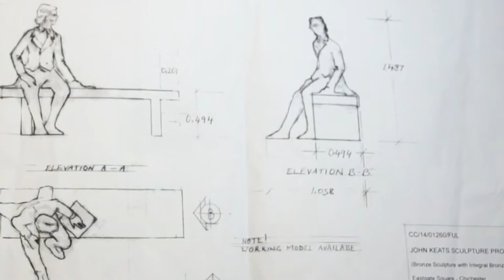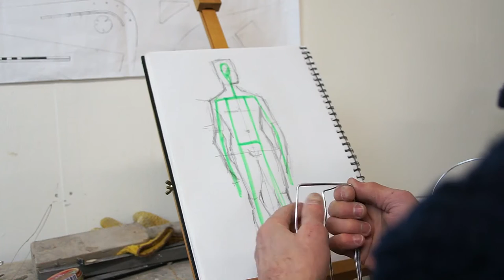Hero in Bronze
Admiral Sir George Murray was Captain of the Fleet, friend of Nelson and a Chichester hero. The long-term aim of the Murray Club is to provide a full size statue of George Murray, in Chichester. This story follows sculptor Vincent Gray on the start of the journey to achieve that aim. We see the skill and the passion of the artist as he transforms the original sketch into a wonderful resin bronze maquette.